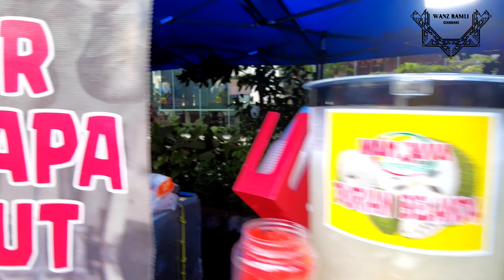Bazar Ramadan Jalan Raja Alang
Assalammualaikum, Salam sejahtera, Hai..

Saya harap anda semua menyukainya. Ini video VLOG pertama saya ^^.

Jika ada komentar, pendapat dan pandangan atau kritikan, anda boleh memnberi komen di ruangan komen dibawah ya. Mudah-mudahan saya boleh ambil manfaat dari anda semua.

Selamat menonton!

Device :
DJI Pocket 2, INSTA360 GO 2

#4 VLOG: Bamboo Hills, Starbucks

- Gimbal Hohem iSteady Q V2

Muzik Latar

Watch : ". Roa- Breathe (Of..